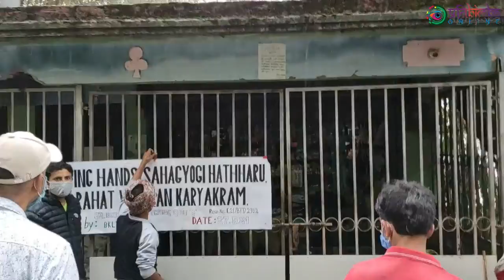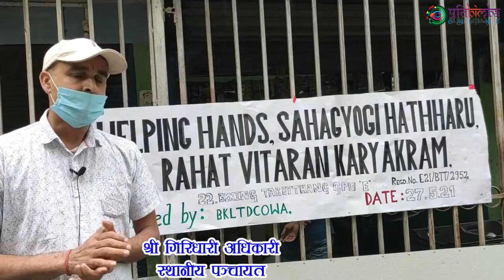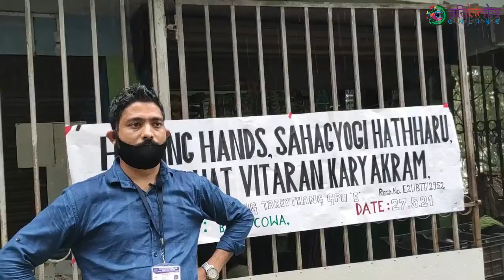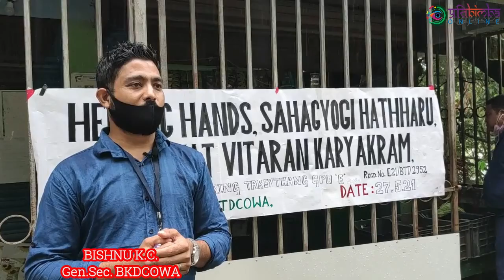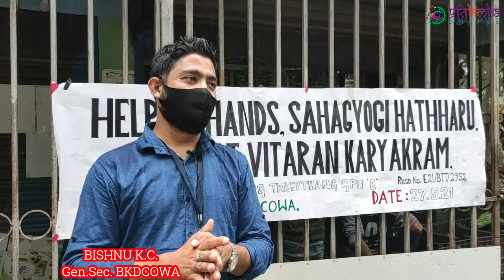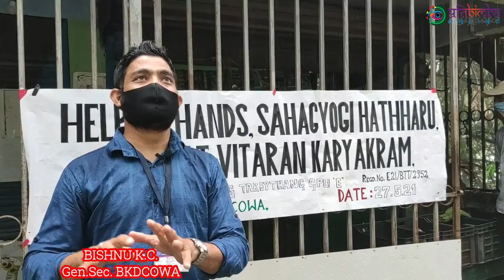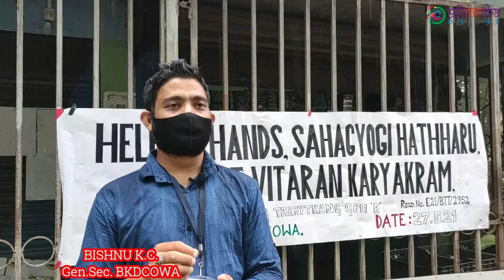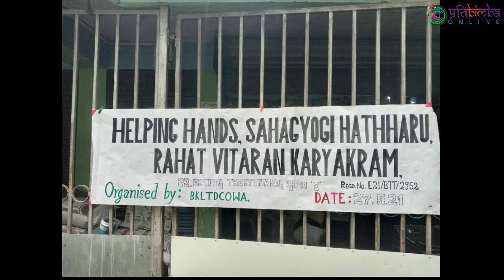Bering Kerabari Drivers Association distributed Essential Commodities to Poor Household.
Bering Kerabari Drivers Cum Owner Welfare Association distributed Essential Commodities to Poor Household of Tareythang-Bering GPU

बिरिङ केराबारी टेक्सी चालक एंव मालिक कल्याण संघ द्वारा बिपन्न/गरिब घरहरूमा खाद्यान्न सहयोग ।
कोभिड-१९ को वैश्विक महामारीको घडिमा समाज कल्याण हेतु आज सहयोगी हातहरु/ हेल्पिङ हेण्डको ब्यानरमा पूर्व सिक्किमको बिरिङमा स्थापित बिरिङ केराबारी टेक्सी चालक एंव मालिक कल्याण संघ (Bering-Kerabari Taxi Driver Cum Owner Welfare Association) द्वारा तारेथाङ्ग बिरिङ्ग जीपियु अन्तर्गतका गाउँहरूमा रहेका असक्त एवं गरिब घरहरूमा खाद्यान्न सहयोग पुर्याएको छ । साथ साथै सेनिटाइजर एवं फेस मास्क पनि उपलब्ध गराएको थियो ।
खाद्यान्न पोका भित्र चामल, नुन,आलु,तेल, साबुन जस्ता अतिआवश्यक दैनिक उपभोग्य सामग्रीहरू राखिएको थियो । दिनभरि झरिले बाधा उत्पन्न गराए पनि स्थानीय अतिआवश्यक घरहरुमा खाद्यान्न पुर्याउन सफल भएको संघका अध्यक्ष श्री विनोद सुब्बा बताउँछन्  ।
सहयोग वितरण अवधि संघका अध्यक्ष, महासचिव अन्य सदस्यहरू लगायत स्थानीय पञ्चायतको पनि विषेश उपस्थिति रहेको थियो ।
संघका महासचिव श्री विष्णु के.सी. का अनुसार करिब ४५ लाभार्थी हरुलाई खाद्यान्न सहयोग संघले वितरण गर्यो ।
स्मरण रहोस् बिरिङ केराबारी टेक्सी चालक एंव मालिक कल्याण संघले समाज कल्याणका यस्ता सर्हानिय कार्यहरू गर्दै आईरहेको छ ।

निष्पक्ष समाचारकाे सम्प्रेष्ण